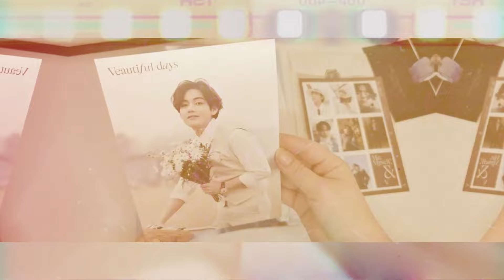[ENG SUB] Je suis perdue! - ENHYPEN (엔하이픈) 'XO (Only If You Say Yes)' | MV REACTION [🇫🇷]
On se retrouve pour une nouvelle vidéo réaction !

Fond vidéo réalisé par moi

Musique de fond :
 • Bisiesto – Hiracu...

kpop k-pop korean pop k-pop music k-pop idols k-pop bands k-pop songs k-pop dance k-pop choreography k-pop reaction ENHYPEN BTS Blackpink EXO TWICE Stray Kids Red Velvet k-pop comeback k-pop live k-pop MV k-pop 2024 k-pop news k-pop trends k-pop culture k-pop fans j-pop jpop